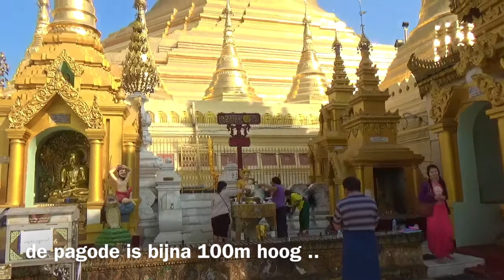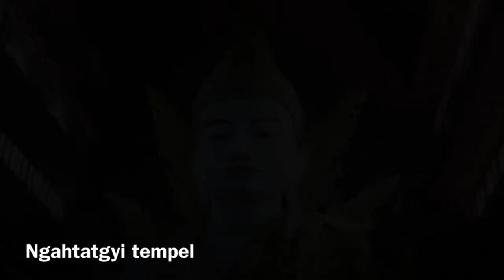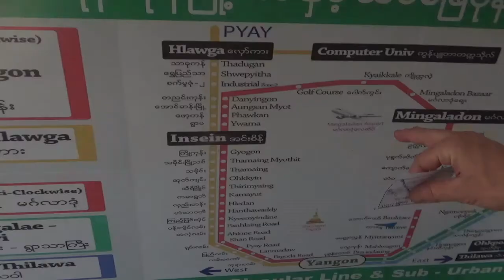Myanmar 2020 - part 1 - from Yangon to Inle Lake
Yangon (Schwedagon pagoda, Circular Train), Bago, Maylamyine, Hpa An, Kyaikto (Golden Rock), Naypyidaw (capital since 2005), Inle Lake